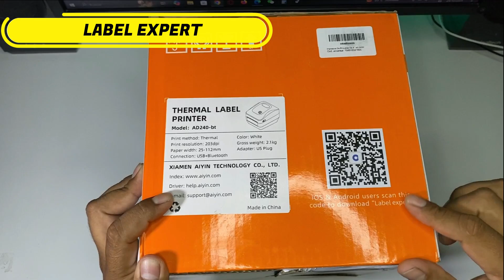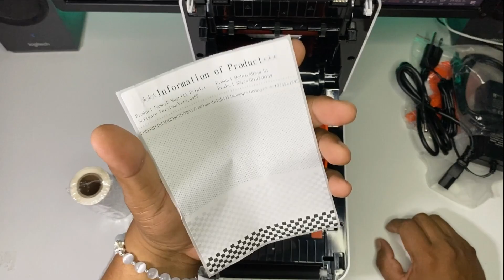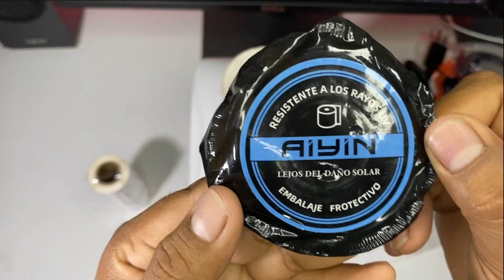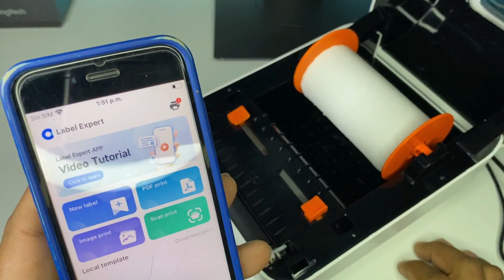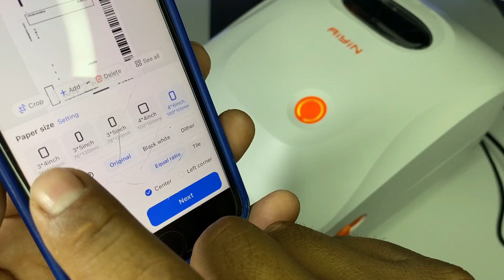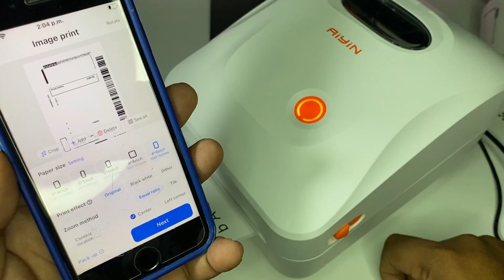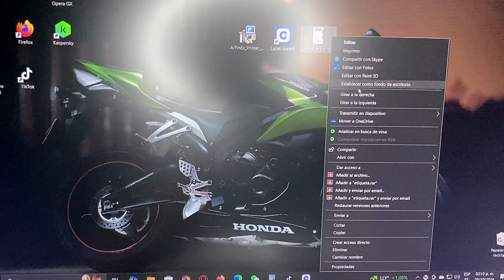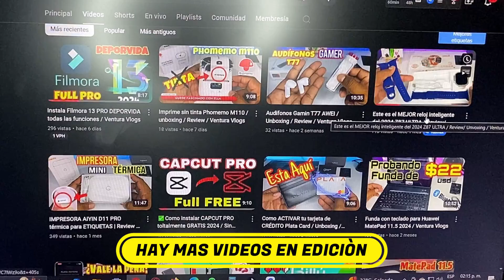Impresora AiYin AD240 BT / Unboxing / Review y Configuración / Ventura Vlogs.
Con esta impresora termica puedes imprimir tus stiker, etiquetas y hacer muchos diseños divertidos.
Te dejara sorprendido.

Si el vídeo fue de tu agrado regáleme un  like o parte el vídeo para que sea de ayuda a alguien más y subscríbete si no lo has hecho! Es GRATIS ❤️

✅ Pide aquí tu klar aquí y empieza a gozar de sus beneficios y obtén un +Crédito

Recibe aquí un súper descuento para que compres tu lector Point Blue ,Point Smart y acepta todas las tarjetas de débito y crédito, ten el dinero de tus ventas al instante. Con Point, ¡Y obtén un Crédito!

Síganme en mi  Instagram que estaré subiendo contenido extra 👇🏻

- ✅ 100
- ✅ 500
- ✅ 1,000
- ✅ 3,000
- ✅5,000🏆
- ✅5,500
-   7,500
- 10,000
-10,500